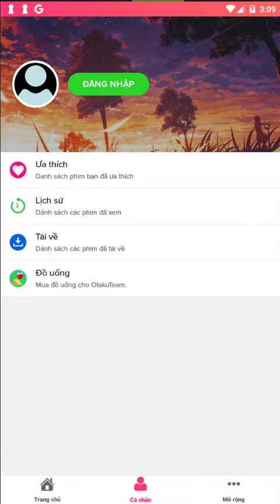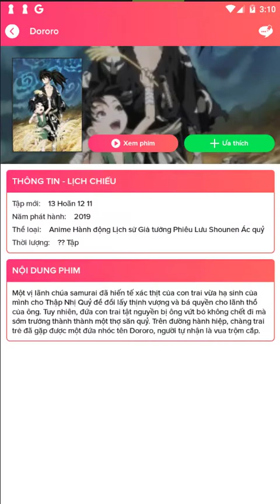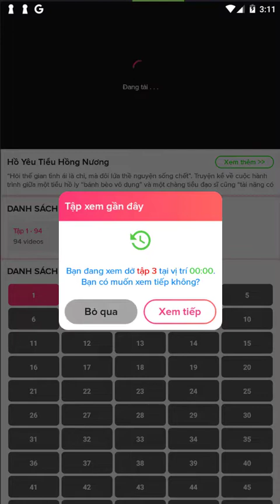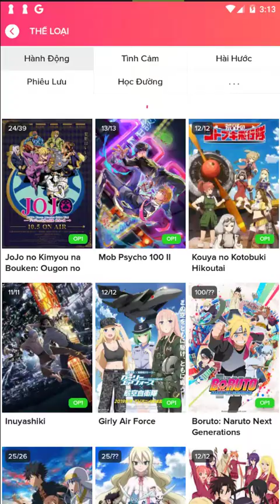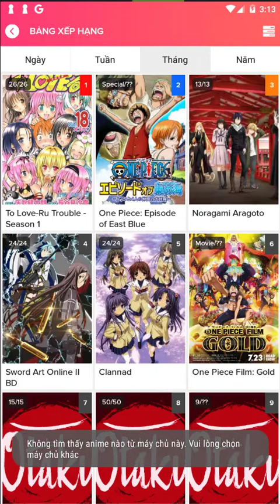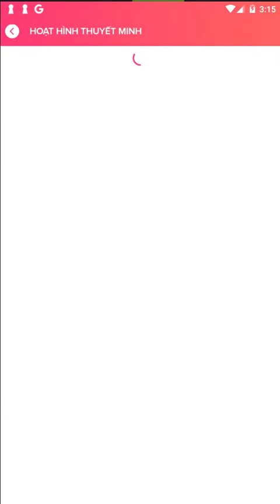Anime TV 1.9.0 - Xem Anime VietSub Online Mod Xóa Quảng Cáo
THÔNG TIN BẢN MOD
Nhà Phát Hành: OtakuTeam
Phiên bản: 1.9.0
Dung Lượng: 10 MB
Mode: Online
Đã mod: Xóa Quảng Cáo

HƯỚNG DẪN CÀI ĐẶT:
Gỡ bỏ ứng dụng hiện tại trong máy (nếu có). Sau đó tải bản mod về và cài đặt.

AnimeTV  - Xem Anime HD VietSub - là ứng dụng xem anime vietsub chất lượng HD nhanh nhất, đầy đủ nhất.
Các tính năng đặc trưng của ứng dụng:
- Xem các anime nổi bật nhất được cập nhật liên tục theo tháng
- Rất nhiều bộ phim theo từng thể loại anime khác nhau
- Xem phim anime theo các năm phát hành
- Bảng xếp hạng anime được xem nhiều nhất được cập nhật liên tục trong ngày
- Lưu lại các phim ưa thích vào mục phim ưa thích
- Tìm kiếm nhanh chóng, chính xác các bộ phim anime
- Tổng hợp những phim hoạt hình theo các thể loại khác nhau
- Phim lồng tiếng, vietsub
- Tải về xem offline.